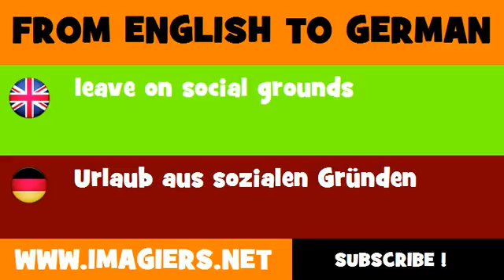FROM ENGLISH TO GERMAN = leave on social grounds